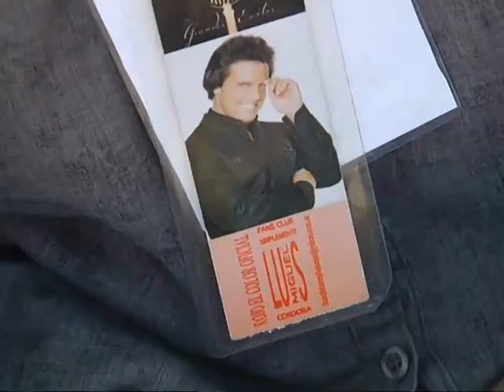Aún no se venden entradas, pero hay colas por Luis Miguel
El mexicano se presentaría en Córdoba en noviembre, pero algunas fanáticas se instalaron en el presunto punto de venta.